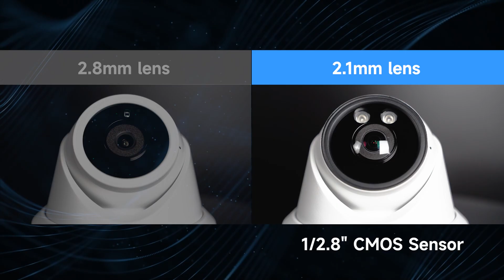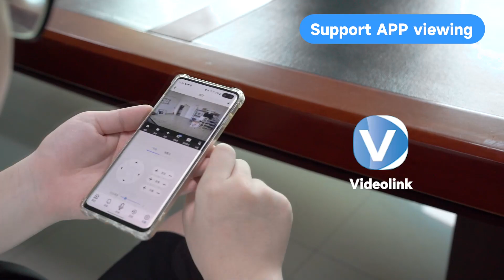SONY CMOS 6MP 2.1MM ultra wide view POE IP camera with built in microphone